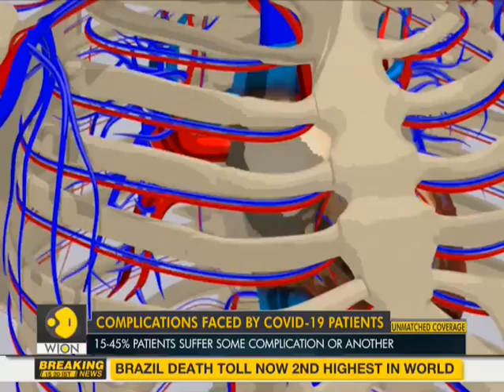COVID-19 survivors re-learn motor skills | Coronavirus Outbreak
At Barcelona's Vall d'Hebron Hospital, COVID-19 survivors attend the rehabilitation centre to recover motor skills lost as a result of being sedated and hooked up to a ventilator, as well as complications, like strokes, generated by the virus.

WION: shorturl.at/fwKO0
Zee News English: shorturl.at/aJVY3
Zee News Hindi: shorturl.at/eorM1
Zee Business: shorturl.at/hpqX6
DNA News: shorturl.at/rBOY6
BGR: shorturl.at/eioqL